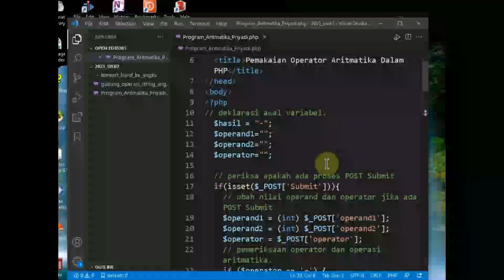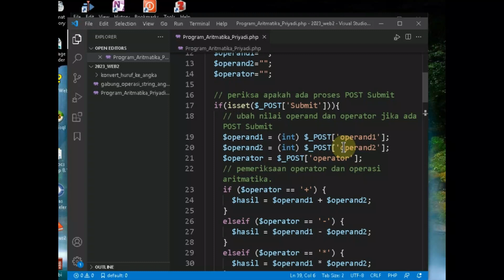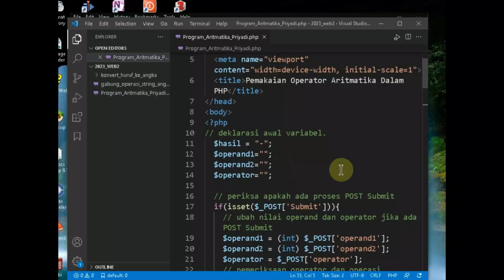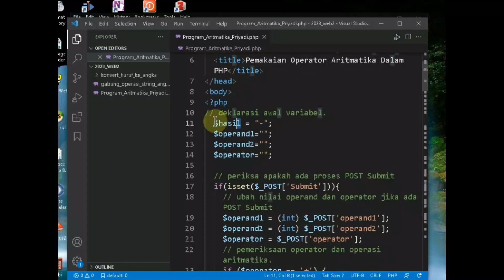Solusi error PHP : Uncaught division by zero -fixed.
Video perkuliahan Online Universitas STEKOM